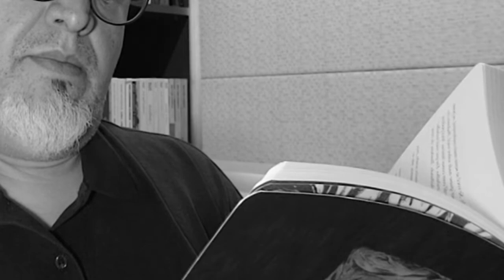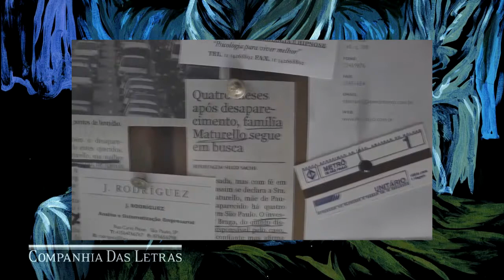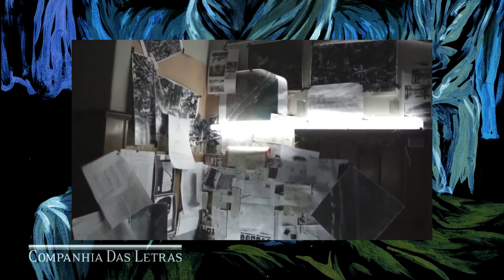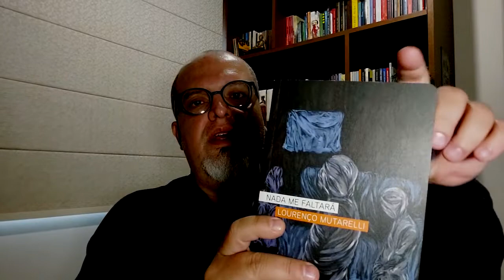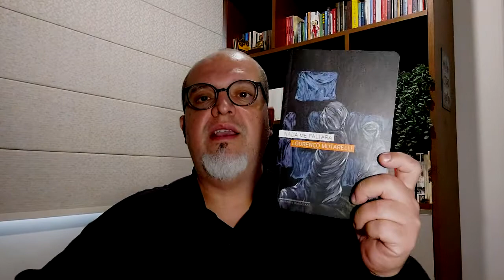Nada Me Faltará | Lourenço Mutarelli | Companhia das Letras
Minhas impressões sobre o romance "Nada Me Faltará" do escritor Lourenço Mutarelli, edição da Companhia das Letras.

Nada Me Faltará
A arte de produzir efeito sem causa
Miguel e os demonios

Compre na Amazon através do link e ajude o canal